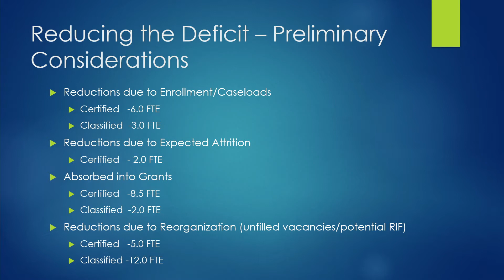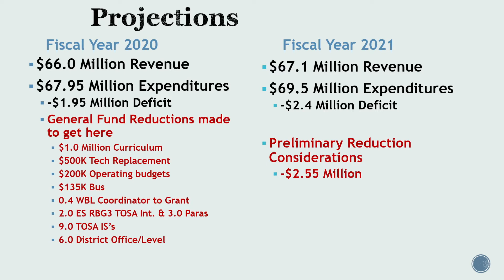School Board Meeting 2/11/2020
Regular meeting of the Carson City School Board of Trustees.